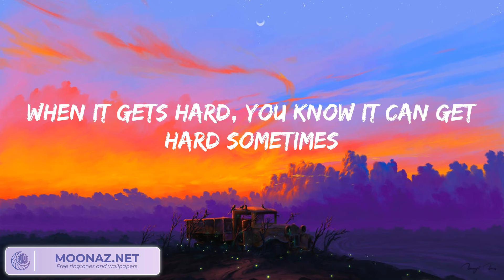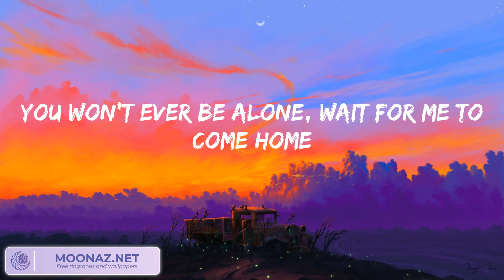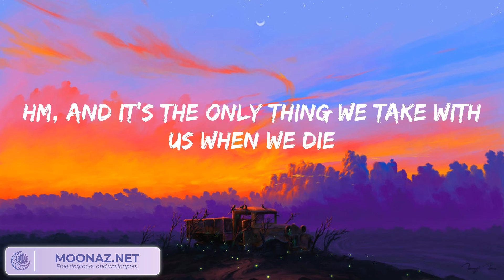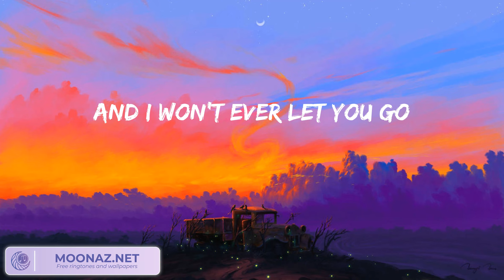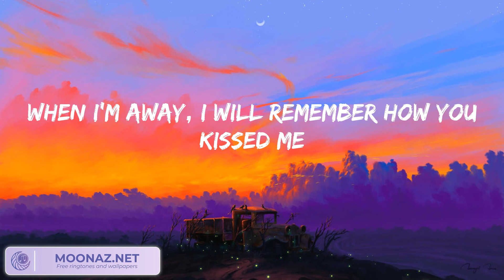Ed Sheeran - Photograph (Lyrics)